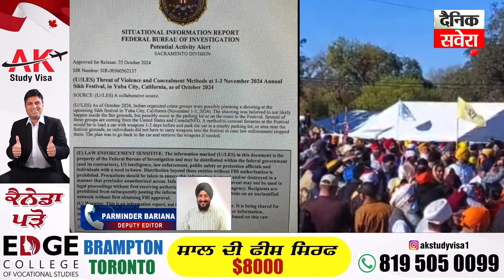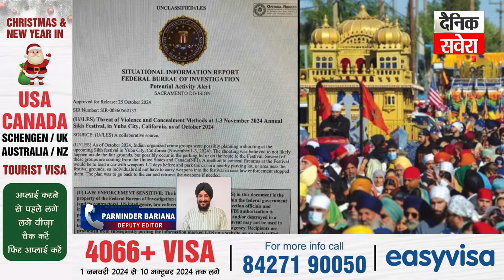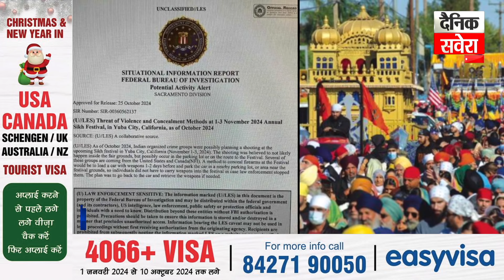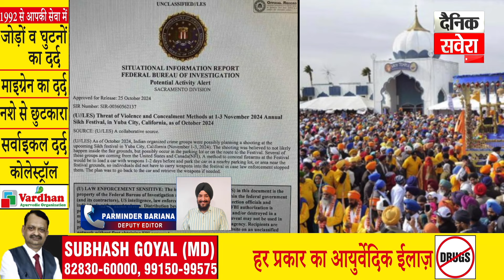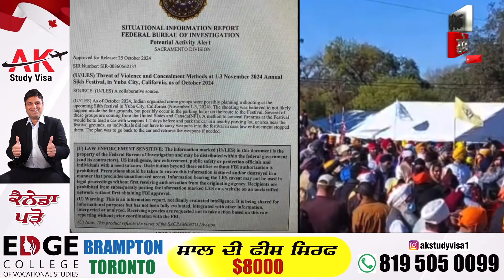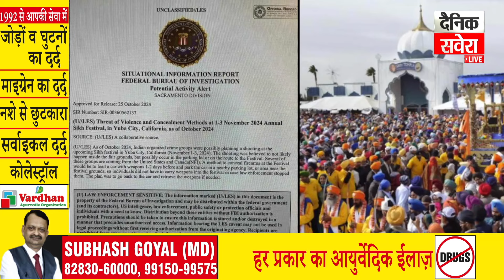Big Breaking : ਅਮਰੀਕਾ 'ਚ ਸਿੱਖਾਂ 'ਤੇ ਹਮਲੇ ਦੀ ਚਿਤਾਵਨੀ, ਅਲਰਟ 'ਤੇ FBI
Big Breaking : ਅਮਰੀਕਾ 'ਚ ਸਿੱਖਾਂ 'ਤੇ ਹ.ਮਲੇ ਦੀ ਚਿਤਾਵਨੀ, ਅਲਰਟ 'ਤੇ FBI

Big Breaking: Warning of a.ttack on Sikhs in America, FBI on alert